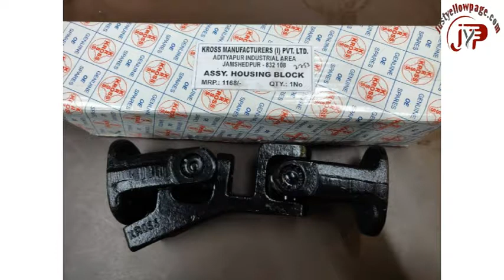JAIN AUTOMOBILES Kashmiri Gate, JAIN AUTOMOBILES Delhi- 110006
Wholesale & Retailers, Trading Of Tata Genuine Spare Part, Sole Distributor of JIS-Electrical Switches, Kross Parts Jamshedpur, Oil Seals, All Type Of Coolant Bottles Of Heavy Duty Vehicle